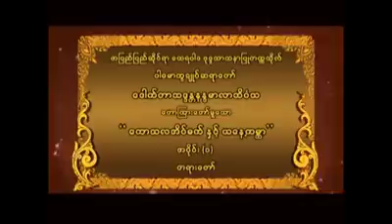ေကာသလ အိပ္မက္ႏွင့္ ယေန႔ကမၻာ {၁} တရားေတာ္ {ပါေမာကၡခ်ဳပ္ဆရာေတာ္ဘုရားႀကီး}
ထပ္ဆင့္ ဓမၼဒါနျပဳပါသည္။

ထပ္ဆင့္ ဓမၼဒါနျပဳပါသည္။